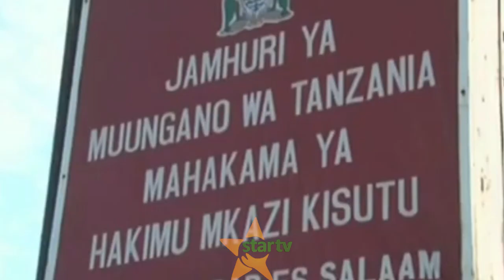KIFUNGO CHA SHEIKH ISSA PONDA: Mahakama ya Rufani yaombwa kutengua hukumu